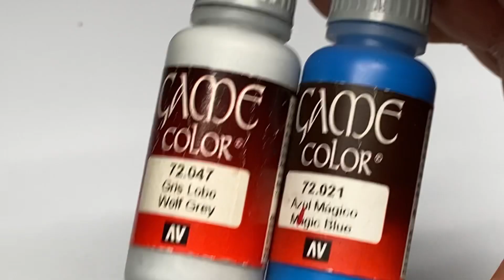Light Saber OSL Study | WarBear Studios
Light saber OSL study. This Warbear Studios miniature painting is basically a study or experiment of painting OSL of light sabers and making them the main source of light for the miniatures. I feel I kinda pulled it off, but subtle colors on the non lit areas should make it better.